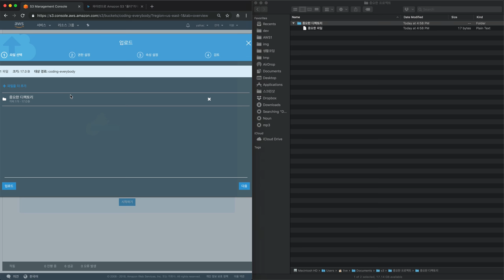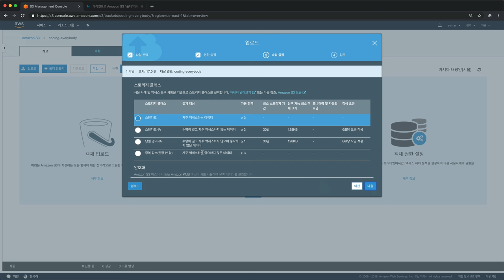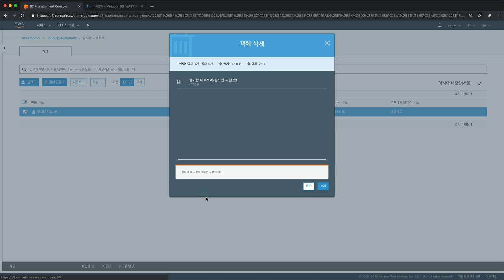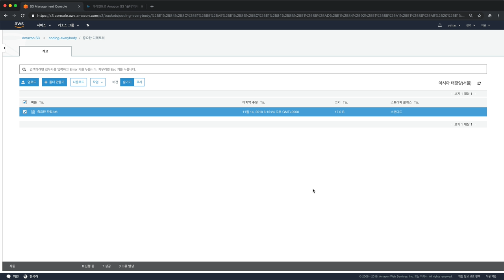AWS2 S3 - 6. 객체파일